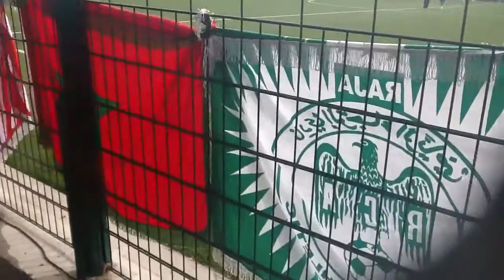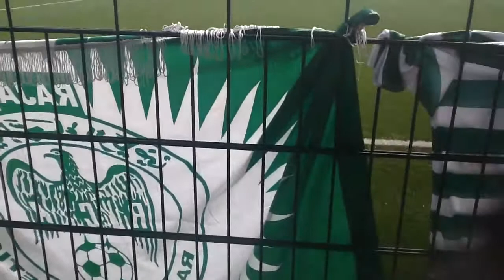Maroc / Borkina faso. 2/0. A nice.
Drapeau du raja.